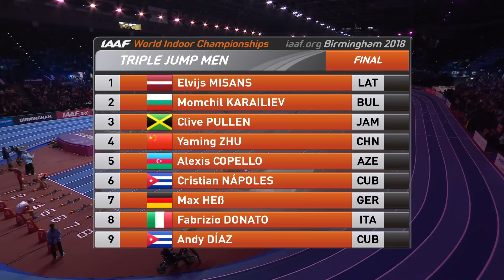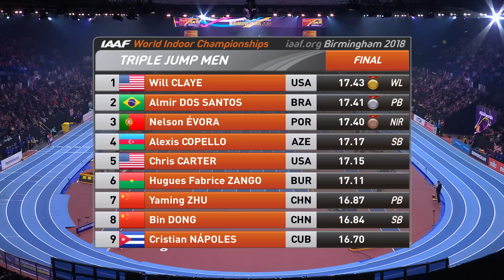Men's Triple Jump | World Indoor Athletics Championships Birmingham 2018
American Will Claye claimed a second World Indoor triple jump title at the 2018 World Indoor Championships in Birmingham. Claye, who had also won the gold in 2012, jumped 17.43m, finishing narrowly ahead of Almir dos Santos (17.41m) in silver and Nelson Evora (17.40m) in bronze.